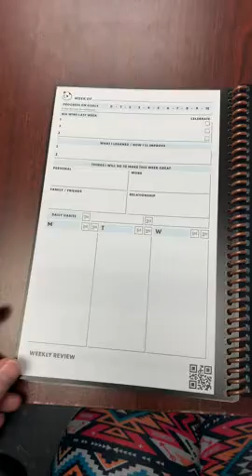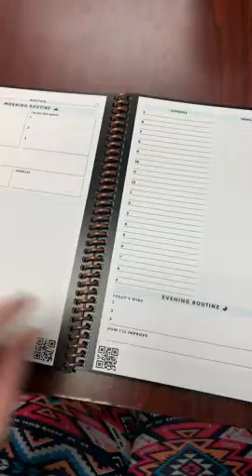Rocketbook Panda Planner - Reusable Daily, Weekly, Monthly, Planner with 1 Pilot Frixion Pen & 1 Mic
Rocketbook Panda Planner Review: My Long-Term Experience with the Reusable Notebook

Rocketbook Smart Reusable Notebook, Letter Size Panda Planner with Daily, Weekly, & Monthly Pages, Infinity Black, (8.5" x 11")